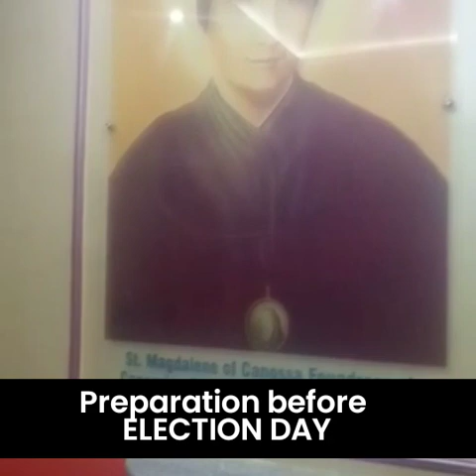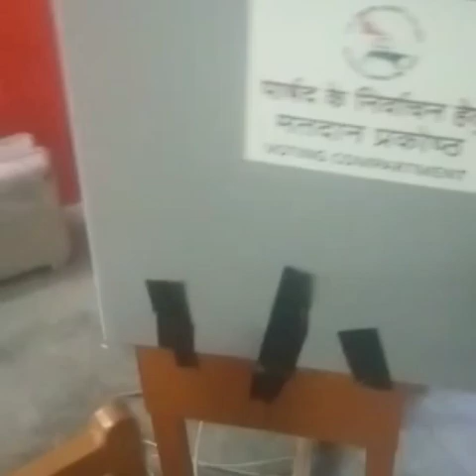Election Duty! Lucknow